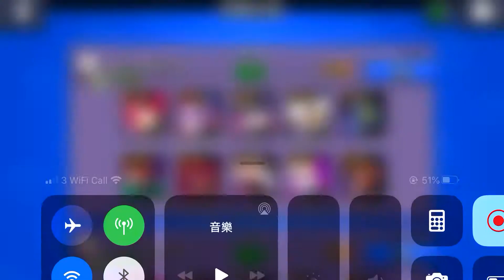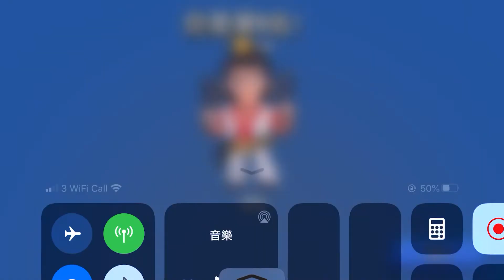2020年7月10日